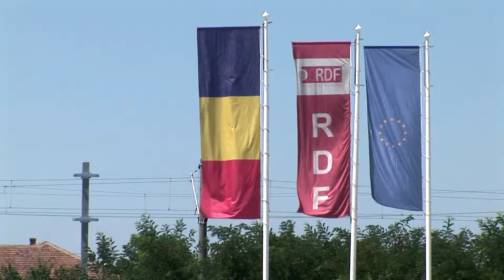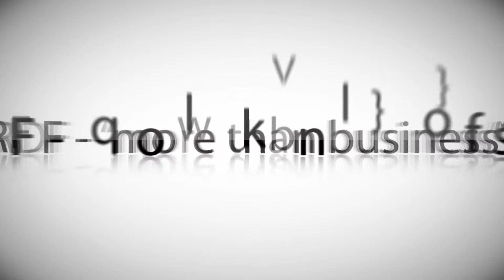RDF - Ziua Recoltei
RDF - Ziua Recoltei 2014